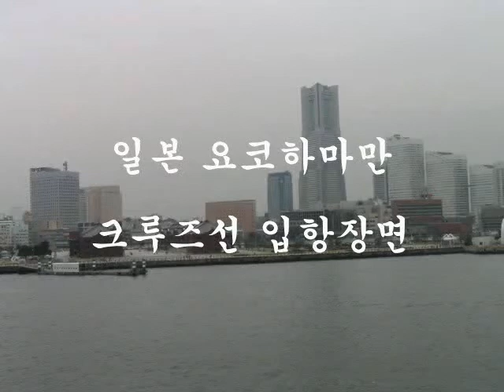일본 요코하마항 크루즈선박 입항 모습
오래전 일본 요코하마 여행할때 바닷가에서 우연찮게 크루즈선의 입항모습을 보았습니다. 어디서 왔는지 어디로 가는지 아무것도 모르지만 대단하더군요. 크루즈여행이 많은 분들의 목표일 것입니다. 그 목표를 응원합니다.